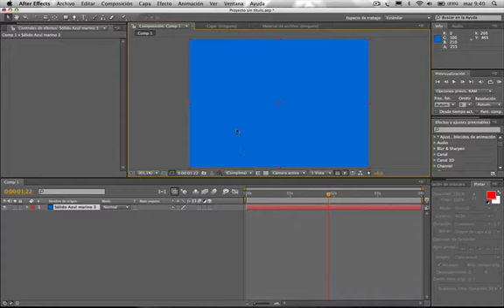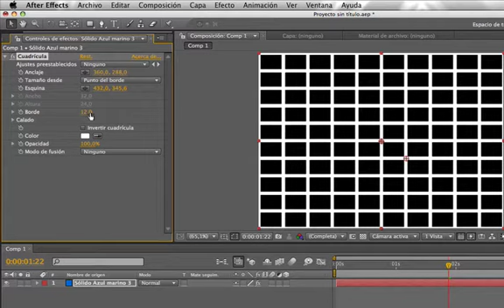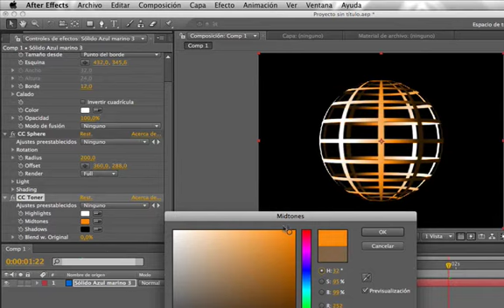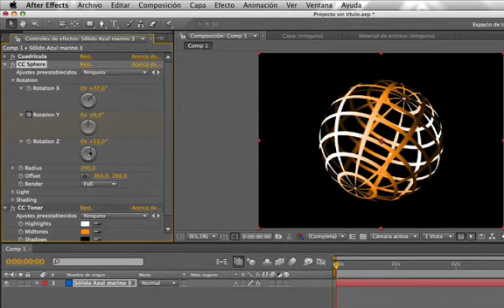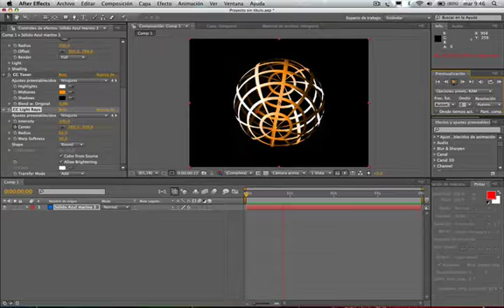Minitutorial: Crear Esfera 3D en After Effects CS4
Aprende como crear una senclla animación de una esfera 3d rotando sobre su eje directamente en After Effects, mediante un método muy fácil y sin utilizar ningún programa de modelado 3d.